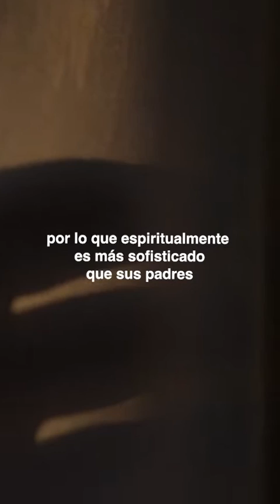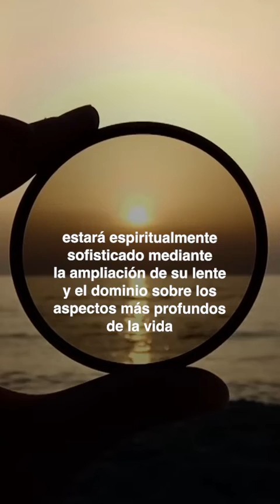¡Los espíritus aman la oscuridad!